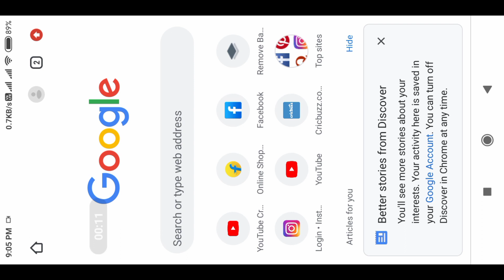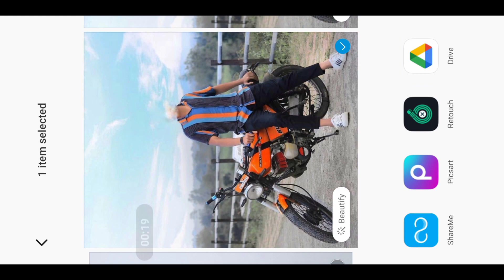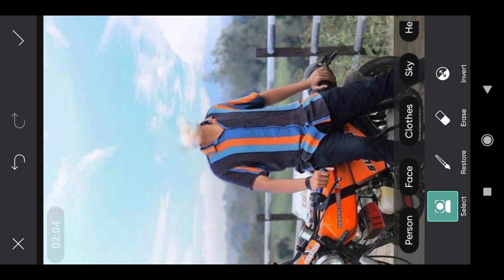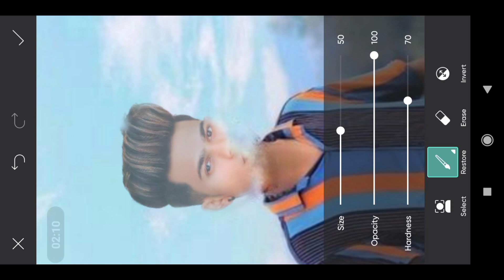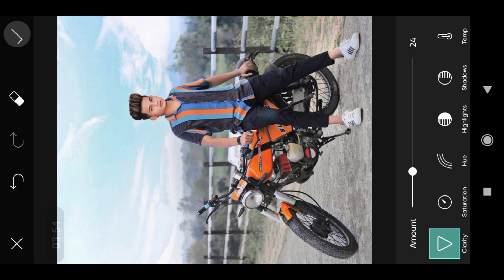How to add face stylish Dharmveer Editz edit Photo Editing Picsart